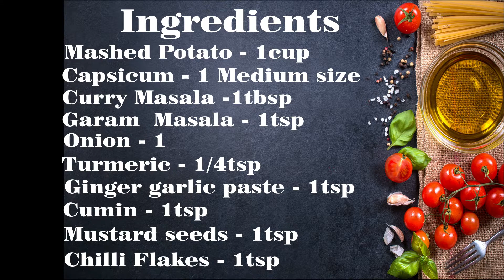Potato Stuffed Capsicum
In this video i explained how to make easy stuffed capsicum